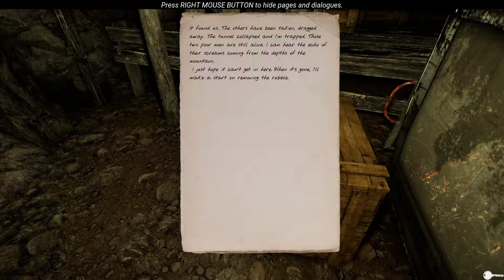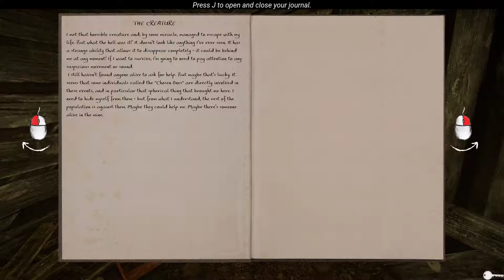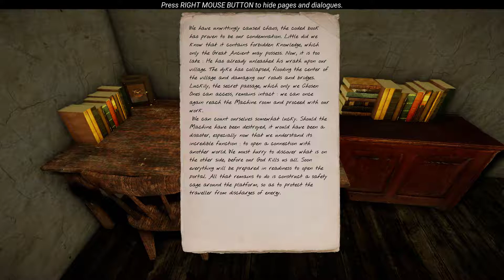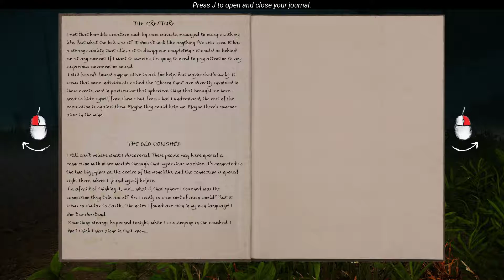Удалось поспать [The Land Of Pain #4]